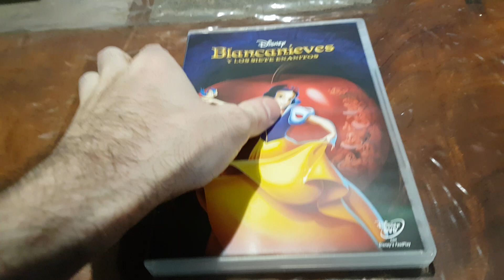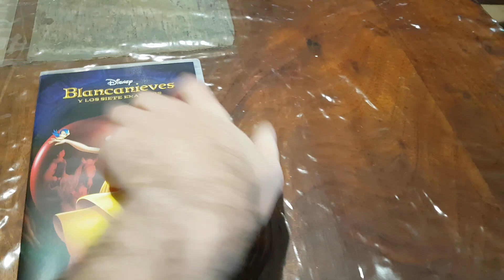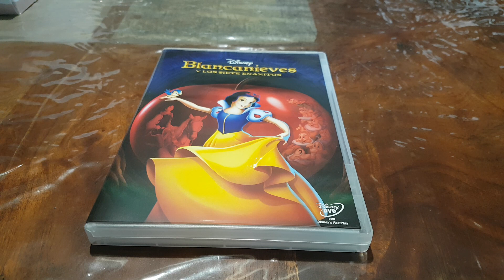Blancanieves Y Los Siete Enanitos DVD Nuevo Y Precintado De Fábrica Unboxing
1937 Walt Disney Blancanieves Y Los Siete Enanitos DVD Nuevo Y Precintado De Fábrica Unboxing.